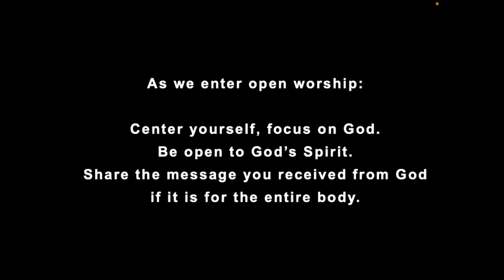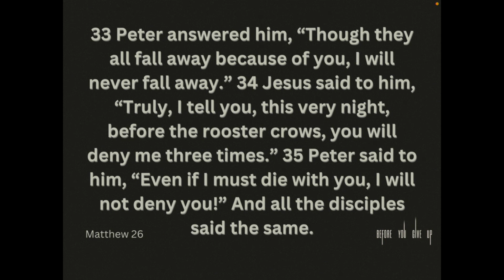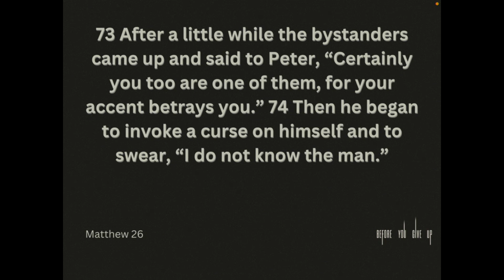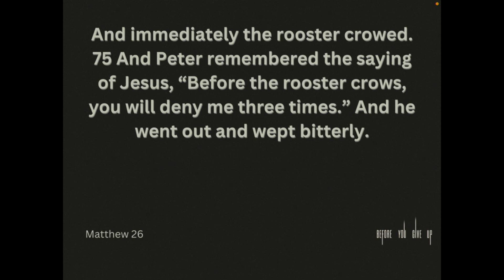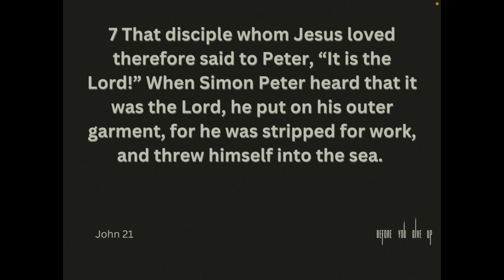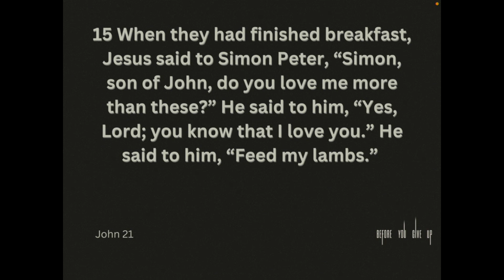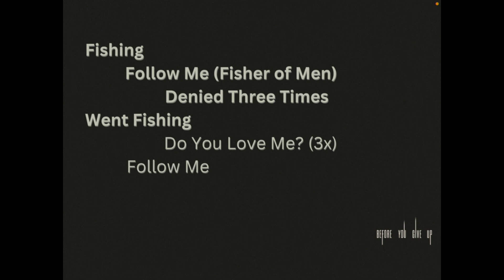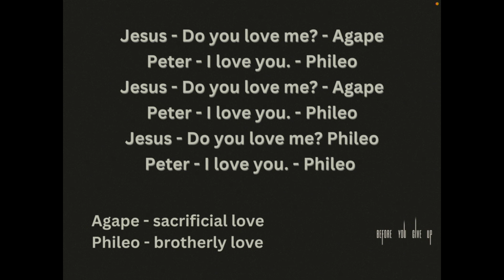South Fork Friends worship service - 4/16/2023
"Before You Give Up" - John 21:15-19